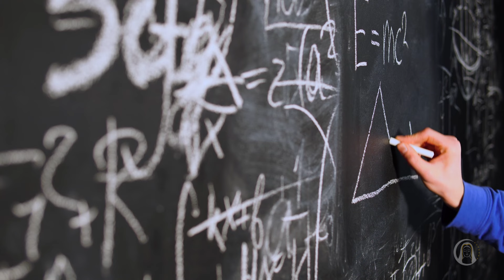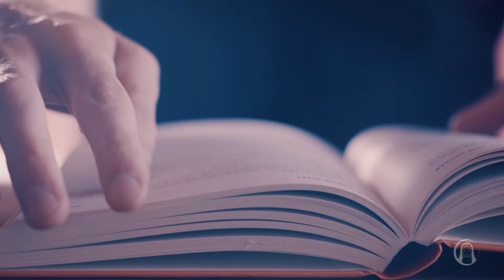O PERIGO DA PREGUIÇA MENTAL | Madrugada com Deus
Madrugada com Deus é um programa espiritualista do Templo Espiritual Maria Santíssima.

Este programa foi realizado no Templo Espiritual Maria Santíssima, dia 24 de setembro de 2024

Apresentador: Wilson Lemos

► Ajude a realizar nosso sonho!